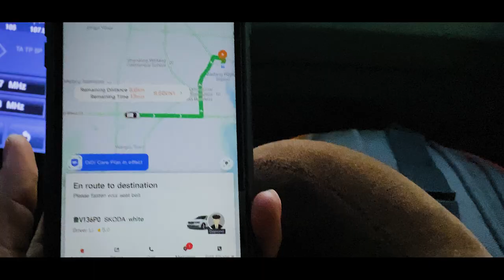Back to memories / Quarantine time /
Locations India & China